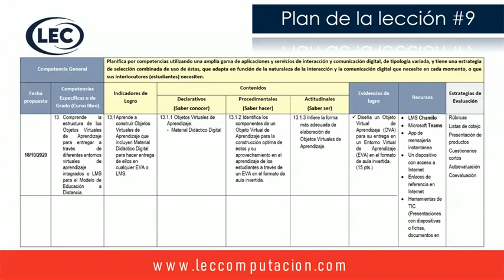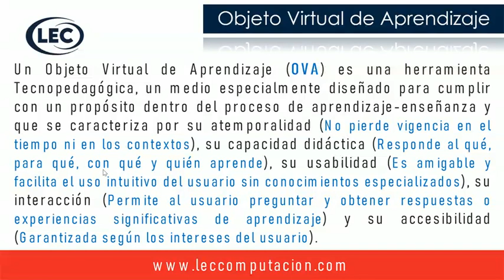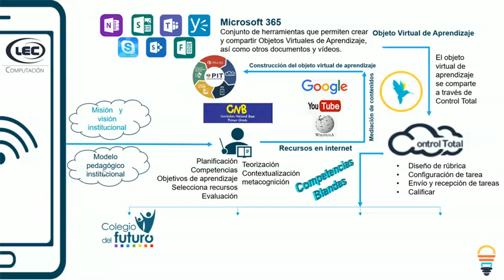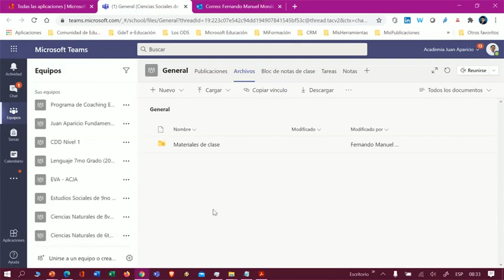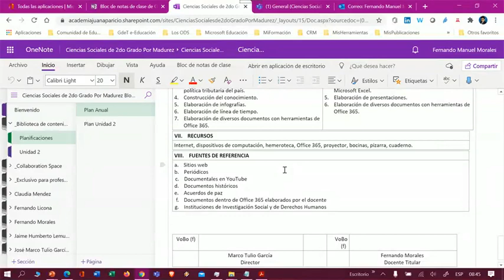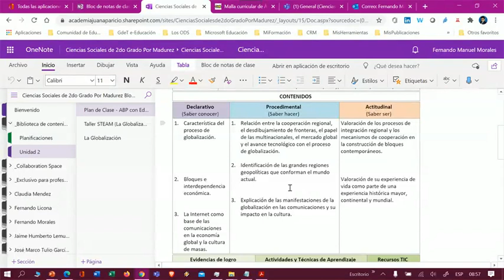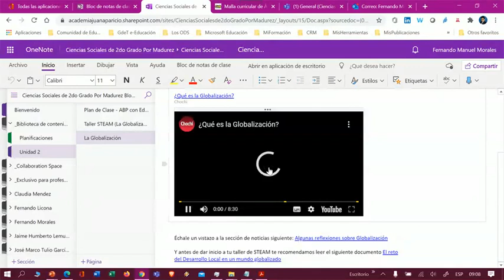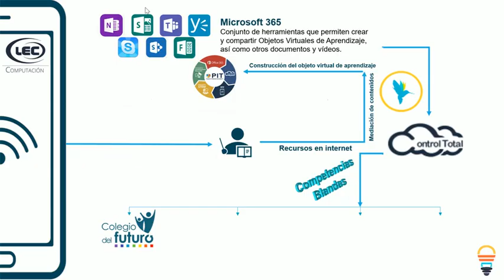Lección #9 - 18/10/2020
Curso Planificación por Competencias, enfocado a la Educación Virtual en el formato de aula invertida.